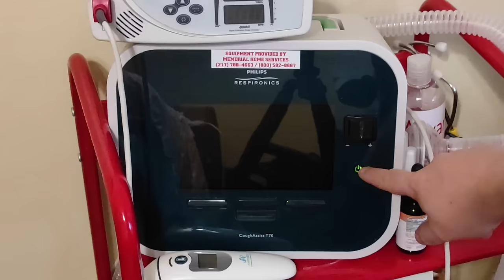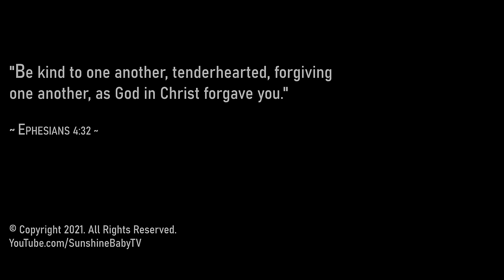A Day in the Life of a Medically Complex Child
Raelynn is medically complex and has many special needs. This is a day in her life; a day in the life of a medically complex child.

00:00 Intro
00:28 Getting Dressed
01:07 Nebulizer Treatment
01:20 Cough Assist Treatment
01:33 Shaker Vest Treatment
02:04 Morning Meds
03:34 Oil Sheets
04:47 AFO's
05:08 Continuous Feeds
05:24 Stander
07:07 Hair Brushing
11:45 Stretching
12:54 Afternoon Meds
14:07 Diaper Changes
14:28 TV Time
15:01 Family Time (Watching MrBeast)
15:53 Music Time
17:05 Evening Meds
18:34 A Day in the Life (Recap)